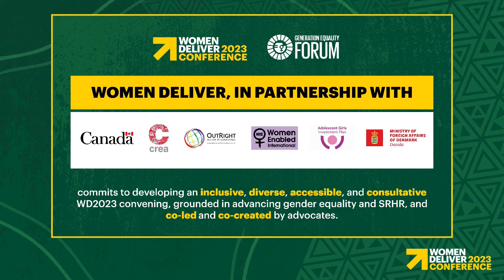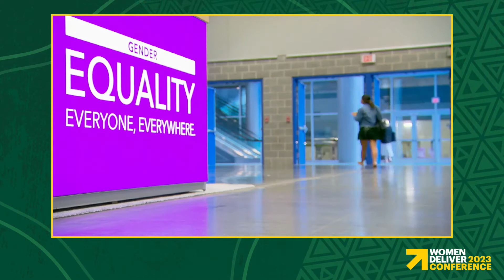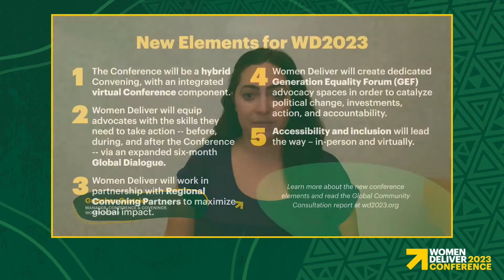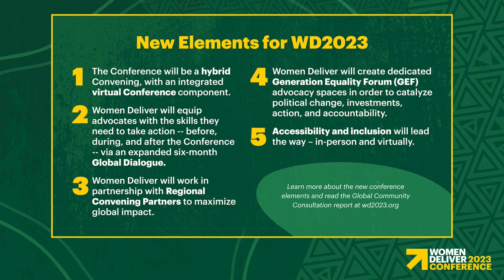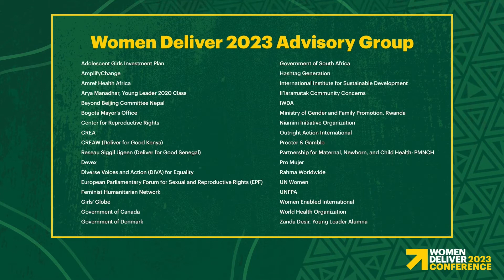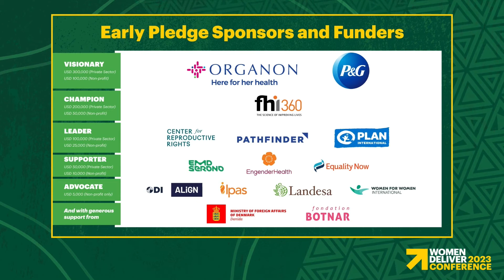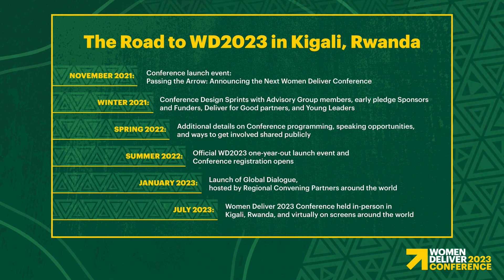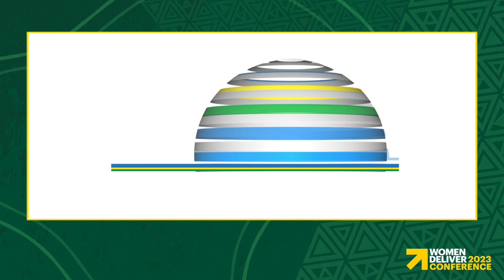Passing the Arrow: Announcing the Women Deliver 2023 Conference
On 18 November, 2021, over 2,000 gender equality advocates gathered virtually for the announcement of the next Women Deliver Conference (WD2023), the largest convening for gender equality and the health, rights, and wellbeing of girls and women in the world, which will take place in Kigali, Rwanda and online from 17-20 July 2023.

WD2023 will convene thousands of decision-makers from diverse fields, including civil society, government, the private sector, and international agencies, alongside women’s rights organizations and movements, youth-led and LGBTQIA+ organizations, and advocates representing the intersectional identities of girls, women, and underrepresented populations, to identify solutions and drive change.

As a part of Women Deliver's USD four million programming investment around gender equality, WD2023 will serve as a critical policy moment and an opportunity for stock-taking and accountability at the midpoint of the Generation Equality Forum’s five-year process for global gender equality action, to achieve irreversible progress towards gender equality by 2026, founded on a series of ambitious actions.

Watch the recording to hear from over 30 diverse and influential gender equality advocates from around the world, including government, youth, civil society, and private sector leaders, and Femi Oke, Co-Founder, Moderate the Panel, about:

1. The date and location of WD2023
2. The WD2023 Advisory Group members
3. New program elements, including Regional Convening Partners
4. An innovative hybrid convening model

Speakers and performers include:

• Allison Tummon Kamphuis, Vice President, Equality & Inclusion and Community Impact, Procter & Gamble
• Bettina Baldeschi, CEO, International Women's Development Agency (IWDA)
• Erica Tandoh (DJ Switch)
• Flemming Møller Mortensen, Minister for Development Cooperation and Minister for Nordic Cooperation, Denmark
• Helen Clark, Former Prime Minister of New Zealand and Women Deliver Board Member
• Joshua Tabah, Director General, Global Health and Nutrition, Global Affairs Canada
• Judy Gitau, Regional Coordinator, Africa, Equality Now
• Kevin Ali, CEO, Organon
• Lopa Banerjee, Executive Coordinator, Generation Equality and Director, Civil Society Division, UN Women
• Maria Sjödin, Acting Executive Director, Outright Action International
• Neha Mankani, Strategic Advisor, AmplifyChange
• Noelene Nabulivou, Executive Director, DIVA for Equality
• Pooja Singh, Youth Engagement Officer, the Adolescent Girls Investment Plan
• Raj Kumar, President and Editor-in-Chief, Devex
• Mme Safiétou Diop, President, Réseau Siggil Jigéen (Deliver for Good Senegal)
• Sakeena Razick, Program Associate, CREA
• Tessie San Martin, CEO, FHI360
• Virginia Ossana, Communications and Program Advisor, Women Enabled International
• Zanda Desir, Women Deliver Young Leader Alum, Class of 2018

Together, we can and will catalyze the political change, investments, action, and accountability needed to drive progress toward a gender-equal world at WD2023 and beyond.

To learn more about the Women Deliver 2023 Conference and how you can get involved, visit WD2023.org.